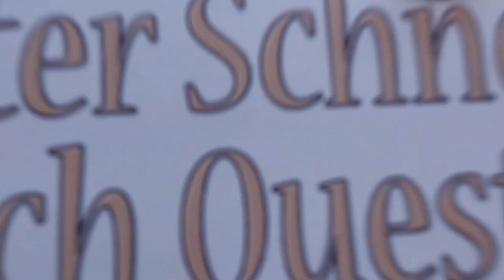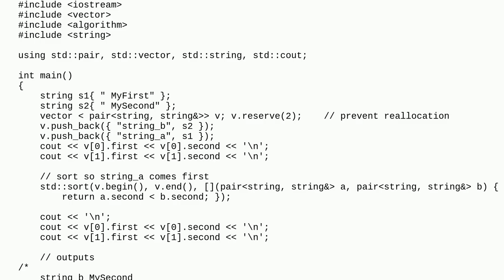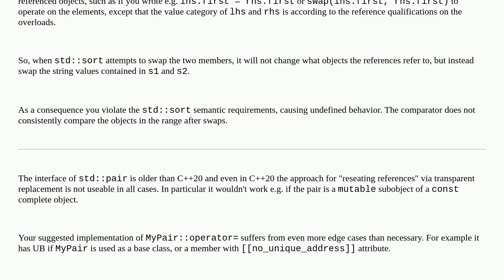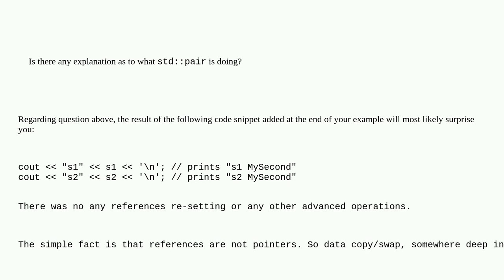Strange behavior of std::pair containing references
A special thanks goes out to the community

  c++